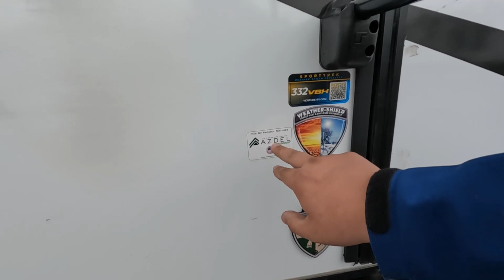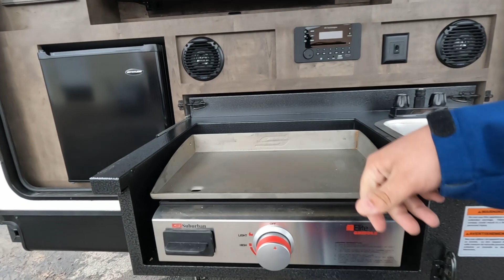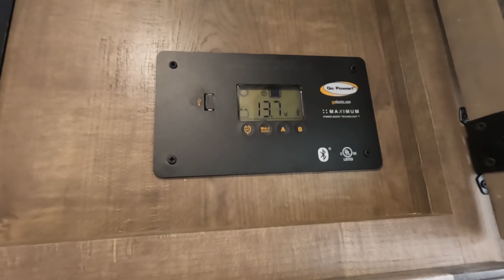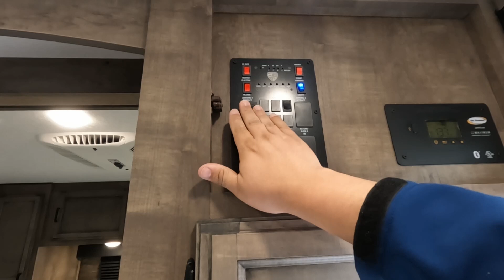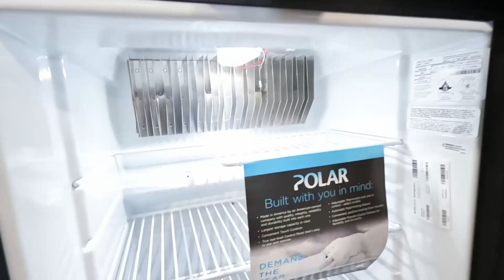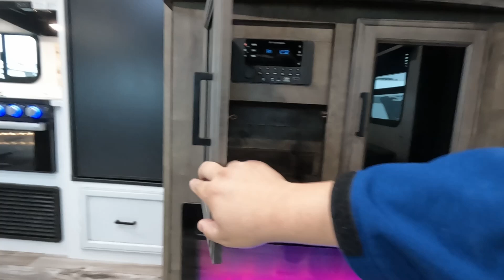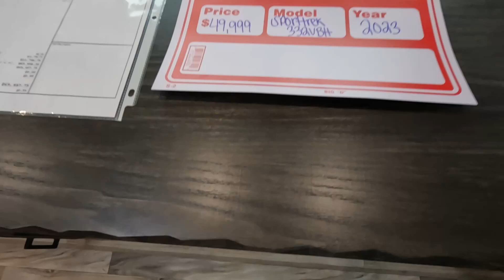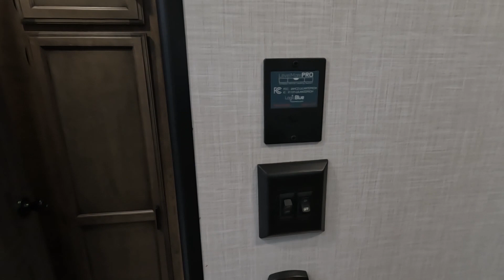Exploring the Features of the SportTrek 332VBH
Looking for the ultimate family RV? Look no further than the SportTrek 332VBH! In this video, we'll take an in-depth look at this amazing RV and explore all of its features. From the spacious living area to the comfortable sleeping quarters, you'll see why the SportTrek 332VBH is perfect for families who love to travel and explore the great outdoors. We'll also cover important details such as towing capacity, fuel efficiency, and overall value. So sit back, relax, and join us for an unforgettable tour of the SportTrek 332VBH!